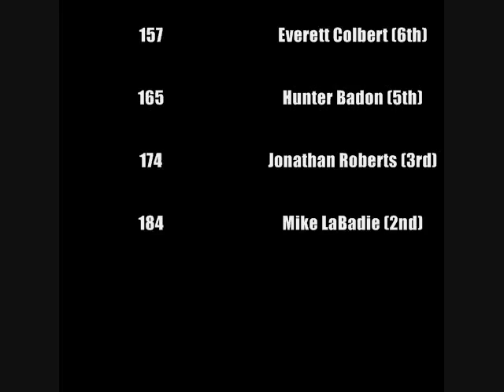2011 12 Roman Open Highlights